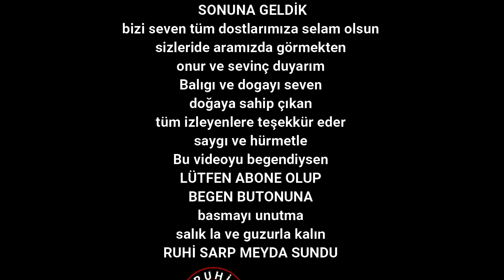OLTA İLE BALIK YAKALAMA AT ÇEK TURNA AVI !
Merhaba,ben Ruhi Sarp
Piknik amacıyla gittiğimiz mekanı mera değiştirerek balık avına çevirdik,güzel balıklar yakaladık,hepsini kameraya alamadık ,
közde çay ve közde ekmek kızarttık ,yeni oltamızı denedik,
doğa balık ve küçük piknik.

Bunun gibi videoların devamı için "Beğen" butonuna basmayı ve "Yorum" yapmayı unutmayın!

turna balığı avlanması,
kayseri turna balığı avı
Primitive Ocean Kayak Fishing and Dolphin Encounter
best pike lures
pike fishing
pike,northern pike

tatlı su kefali av
su kefali avı
Turkeyfishing lrf balıkçılık atçek kasna tatlısukefali pullubalık kasna sazan olta fish albastar makina 3binlikmakina 3000makina discover remixonkaşık kaşık silikon balık captainsilikonbalık captain misina ipekmisina misinabağlama şamandıra şamamdırayapımı kendinyapşamandıra hobi hobibalık catching pike enes batur, orkun ışıtma,k keşfet , meryem can, shorts reels tiktok fenomanleri,kurtuluş kuş , burak bulut , hobi işleri, netd fenomen mero, manga , zeg sevmedim deme ,